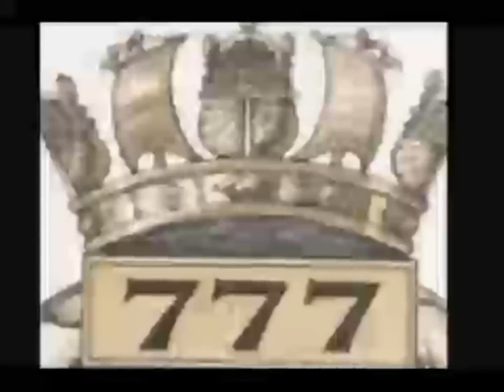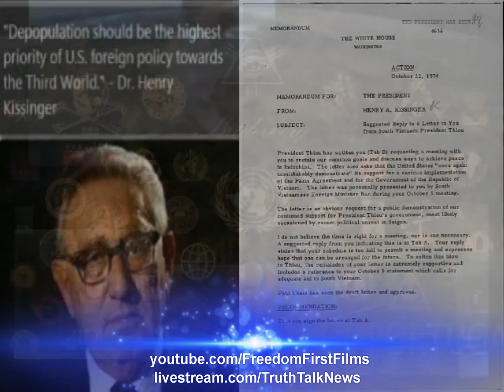SOCIAL CONTROLLERS TARGET POOR WITH SLOT MACHINES, CONDOMS AND COMMON CORE INDOCTRINATION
Watch and share TRUTH TALK NEWS